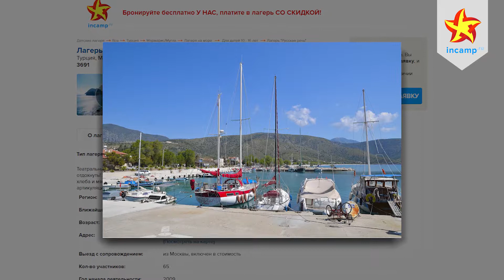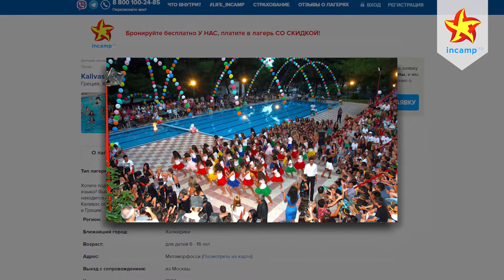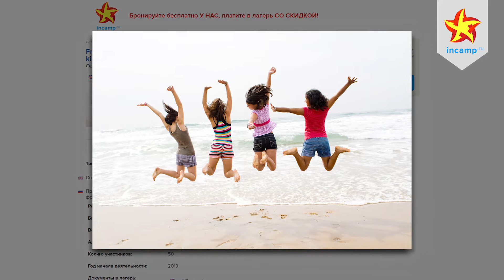ТОП-5 детских лагерей зарубежом от incamp.ru [Интересные каникулы]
Ограничения: 6+

Присоединяйтесь к нашей дружной компании!